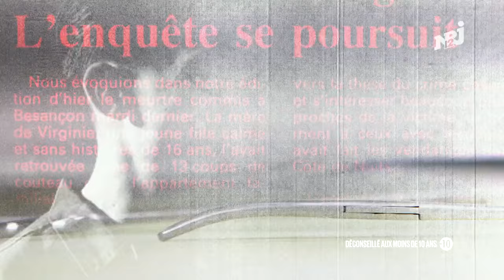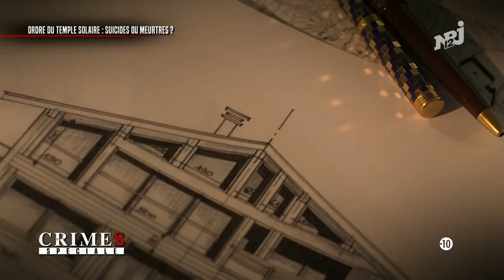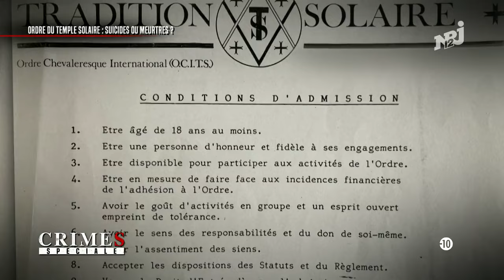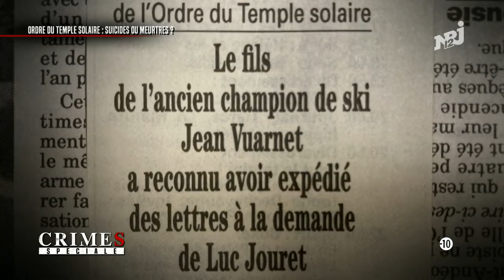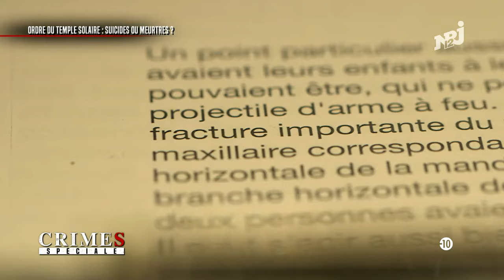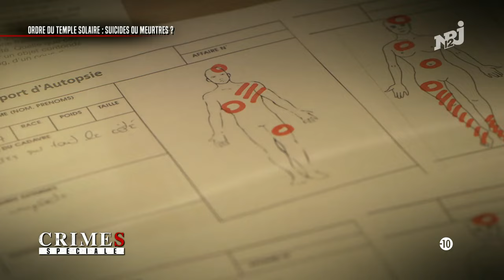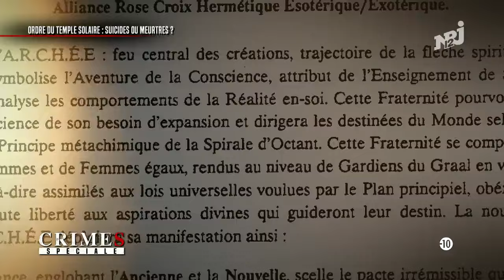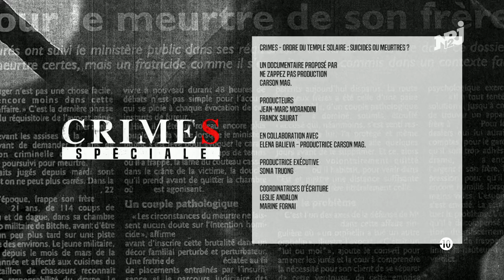CRIMES - SPECIALE SECTES